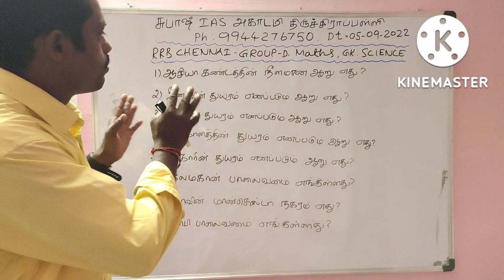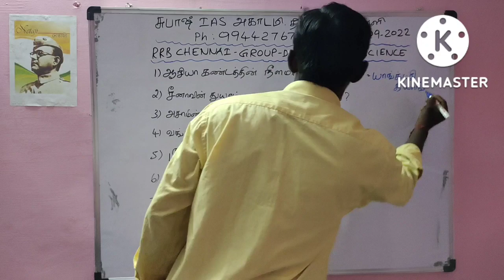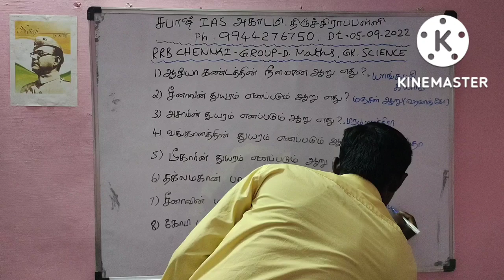இரயில்வே பொது அறிவு கேள்விகள் | Railway Questions And Answers tamil | rrc 2022 | SUBASH IAS ACADEMY